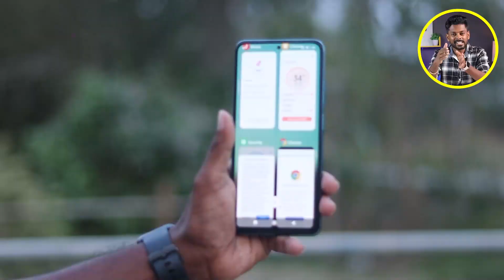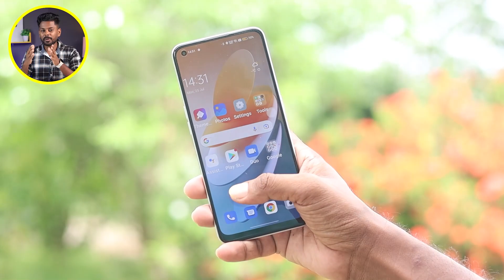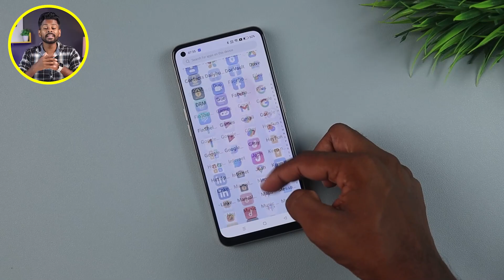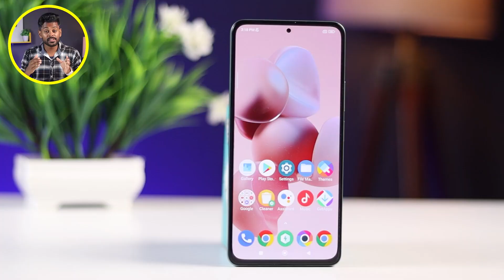Top 5 Best Smartphones Under 15k | Flipkart Big Billion Days & Amazon Great Indian Festival Sale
Top 5 Best Smartphones Under 15k || Best Smartphones Under 15,000 Rs